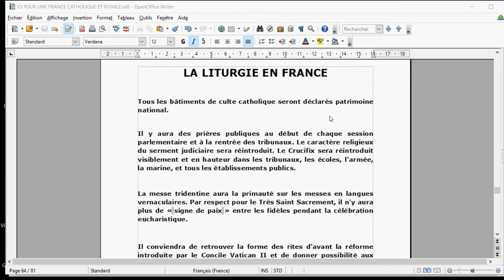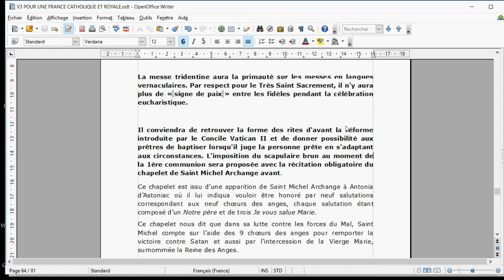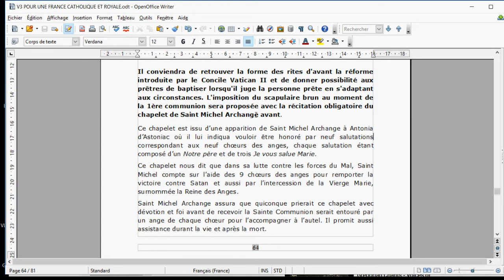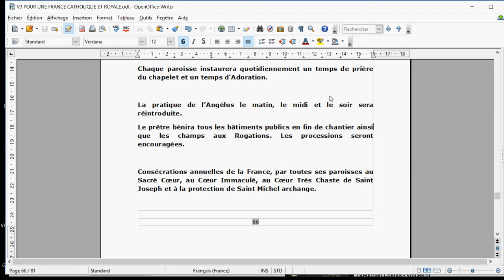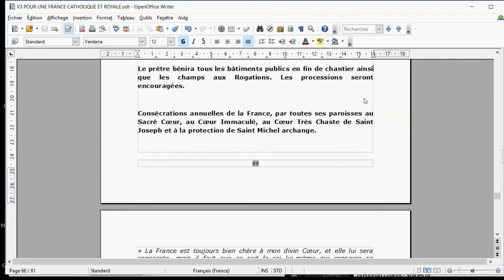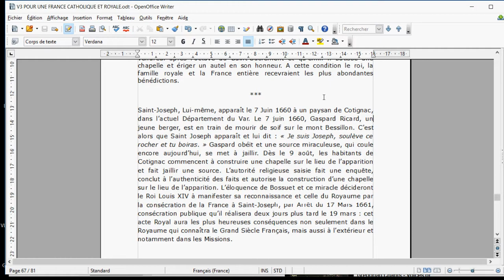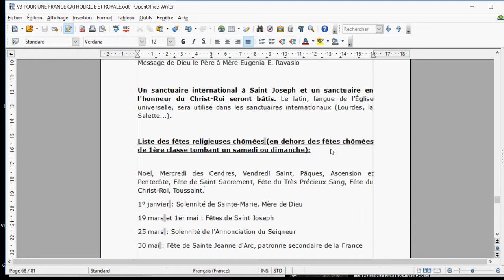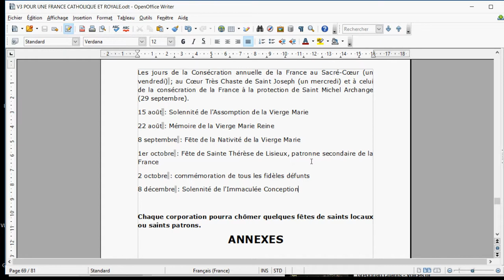20 et fin - La liturgie dans la future FRANCE CATHOLIQUE ROYALE